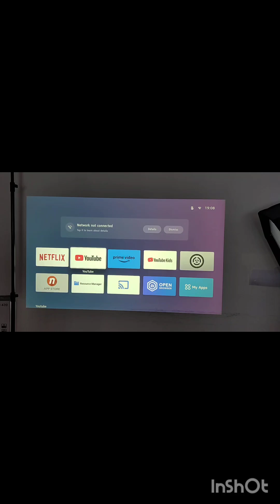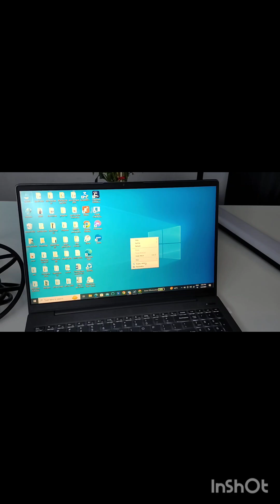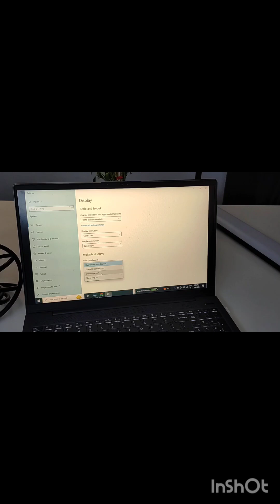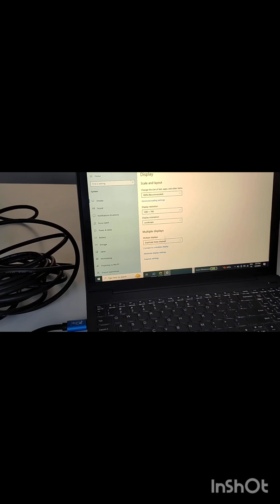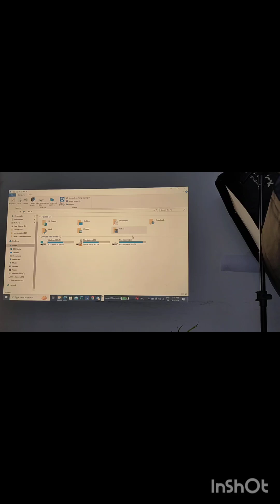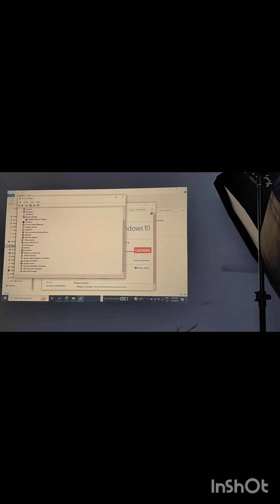How to connect Projecor with Laptop